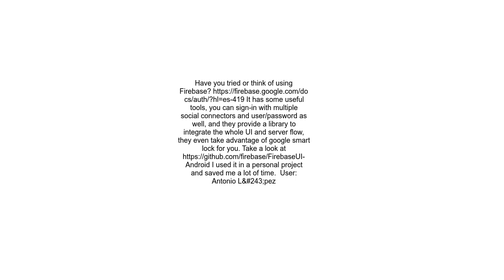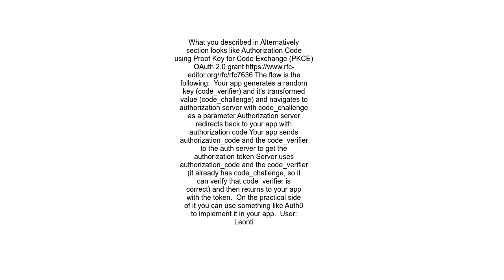Android SSO Single sign on for app